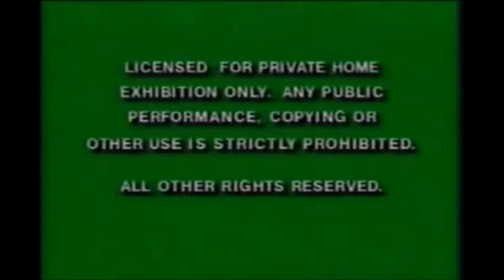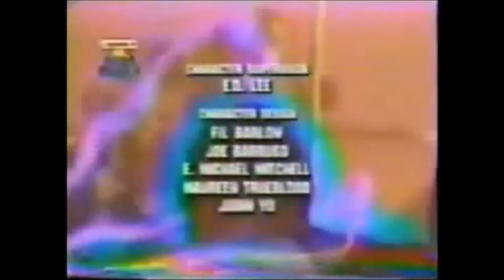R²DIO VRIL - Neither Neither came to be II ( Universe B is bleeding in)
Members: Is Justin Balance and Abigail Posvar

Genre: Radio Vril is Eis Haus. Is Bootgazer. Is Witch House. Is Ritual Trance.